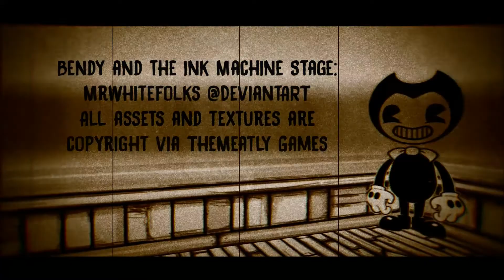【MMD】The Devil's Swing「BATIM」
Model / Bendy The Dancing Demon:
Amy-Artist-Killer @DeviantART

Stage / Bendy and the Ink Machine Stage:
MrWhitefolks @DeviantART
All assets & textures are copyright via TheMeatly Games

If any creator does not like their content in my video then I will remove it!